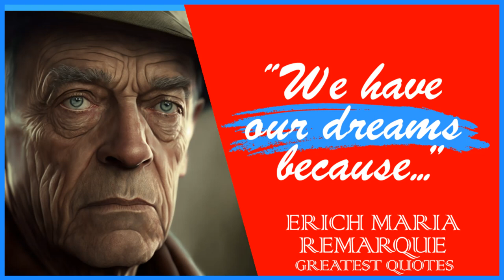58 Erich Maria Remarque's Quotes | Life Changing Quotes Better Known In Youth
Erich Maria Remarque was a German writer and novelist, best known for his work "All Quiet on the Western Front", which is a classic of World War I literature. The novel is based on Remarque's own experiences as a soldier in the war, and it tells the story of a group of young German soldiers who are sent to fight on the Western Front.

The novel is a powerful and moving depiction of the horrors of war, and it has been widely read and translated since its publication in 1929.

This quotes compilation is made of Erich Maria Remarque’s best quotes and we hope that these life quotes enriches your life. Erich Maria Remarque's quotes are definitely worth your time.

 We hope you enjoyed this Inspiring Wise Life Quotes of Erich Maria Remarque.